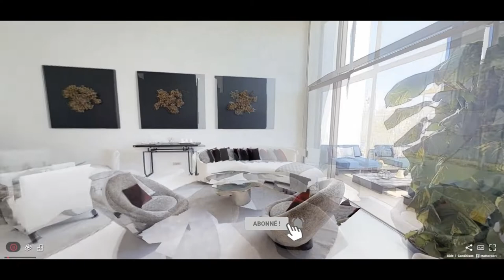5.500.000 dhs villa Haut Standind - Résidence BlueLotus | Dar Bouazza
Empruntez le choix du bonheur et saisissez la dernière opportunité qu’offre Bluelotus pour habiter dans sa 1ère tranche de villas jumelées avec piscines privatives.
Plus que 5 villas disponibles au coeur de notre résidence fermée et sécurisée offrant une aire de jeux, un amphithéâtre et un accès plage….
À seulement 10 min du Morocco Mall,
📍route Azemmour, Casablanca.

Pour créer votre visite virtuelle 3D